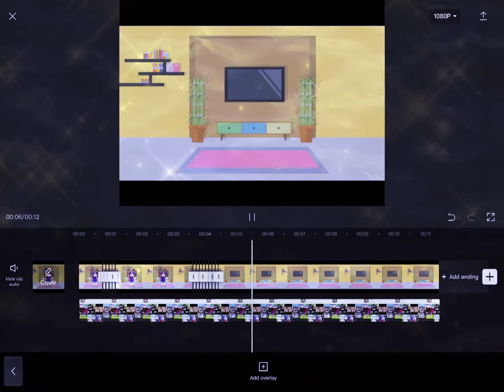I forgot the name of this meme